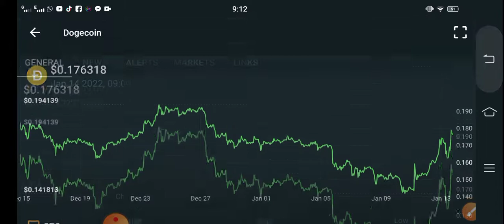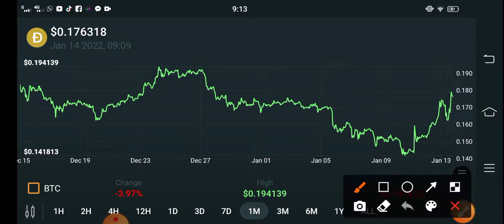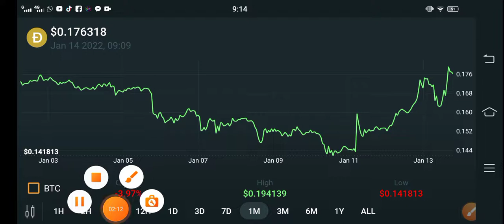Dogecoin Price Prediction || Dogecoin Price Prediction! Dogecoin Today Updates! Crypto News